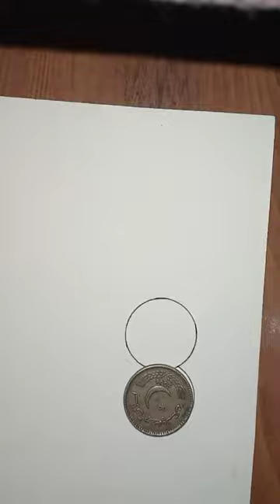Caterpillar easy pencil drawing with circle|| shorts|| youtubeshorts|| Art by Sameera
Easy drawing step by step of caterpillars